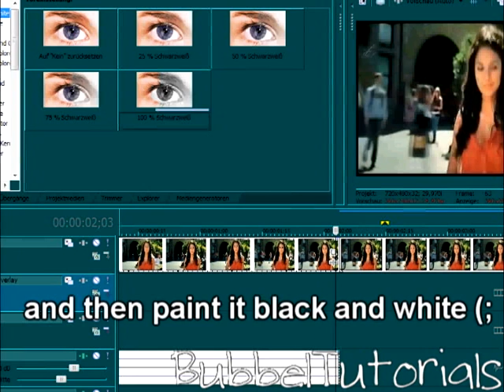Sony Vegas Tutorial - "Freeze"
READ

omg that was soooo fast
I am so sorry :( but just click stop and you can read all the things.
so here are the 4 steps :
1. click on the last part of your video.
2.safe it as a picture.
3. put the  picture next to the video.
4. and if you want you can make it black and white :)
btw. that's a "Freeze effect" xD

we hope it helped :)

#30 - Top Favourited (Today) - Howto & Style - Germany
#77 - Top Rated (Today) - Howto & Style - Germany